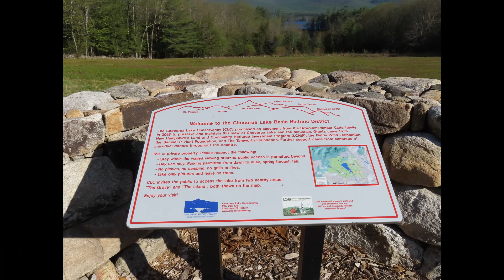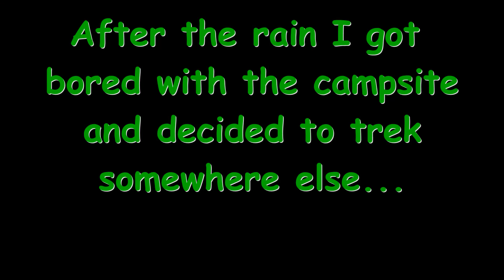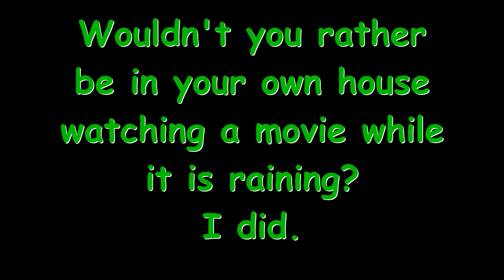Eastman Mountain Attempt Hike /Fail 5/14/22/SUV RVing / Heavy Rain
Another adventure into the White Mountains. I am at the end of a forest road in Barlett, NH where lots of free campsites are. I noticed the last time I was there, a trail was there and I wanted to see where it went.

This is mostly a trail to Eastman Mountain. The trails look like they could be easily done with cross-country skis. I am always on the lookout for new FREE campsites in New Hampshire's White Mountain Forest.